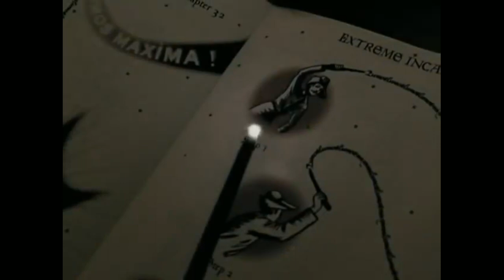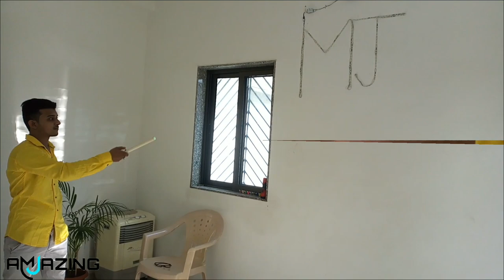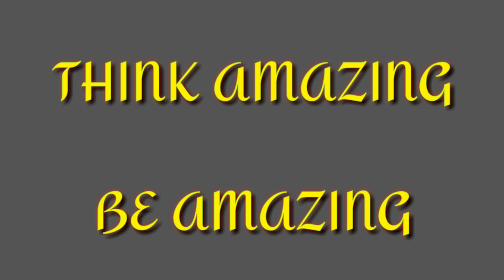Harry Potter Wand | E-Wand | Amazing MJ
Make 100 likes on this video for a tutorial video.

If you find this video amazing then share this with your friend.

-Gate isolation for COVID19

Think Amazing
Be Amazing